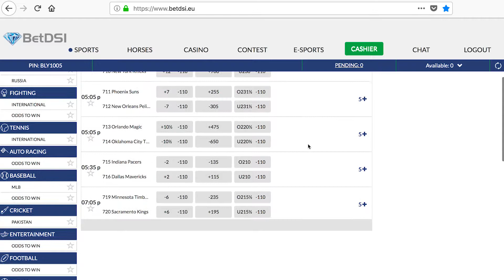Warriors Expected To Top Rockets NBA Western Conference Finals Series Odds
It seems to be a foregone conclusion that the Houston Rockets and the Golden State Warriors will face off in the Western Conference final. The Warriors are the defending champs and outside of a couple of dry spells, have looked every bit the team that should win again. Meanwhile, the Houston Rockets have emerged as their top contender in the west, even winning two of the three meetings between the teams. As a result, oddsmakers at BetDSI have posted an early look at the Western Conference Finals series odds.

Betting Odds from BetDSI.eu:                     Houston Rockets +150 Golden State Warriors -180

Where The Rockets Have The Edge
The key point to take away from the two of three meetings that The Rockets have won with the Warriors is that the Rockets weren’t intimidated by them. Houston might be the only team in the league that can match up with the offense of the defending NBA champions, averaging 117.3 points per game in the three contests.
Houston has two of the top offensive players in the league in James Harden and Chris Paul, and they have improved a lot defensively. If Houston has home-court advantage in this matchup, this will be anything but a walkover for Golden State.

Where The Warriors Have The Edge
The Warriors are, well, the Warriors. You get the feeling that they still have another gear. We all know what Golden State can do offensively, but too often this season, they have taken their foot off the gas defensively. That’s understandable given how weak the West is outside of Houston. They should sort out their issues once they get closer to the postseason.
While the Rockets have two of the game’s best offensive pieces, the Warriors have two MVP-caliber players. The Warriors also have the experience of going to three straight NBA Finals and winning two of them.

X-Factors
The Rockets’ X-Factors are Eric Gordon and Clint Capela, two very good under-the-radar players. Capela has improved by leaps and bounds as a starting NBA center, giving the Rockets their biggest advantage in the starting lineup as he is a rebounding rim protector.
For the Warriors, their X-Factor is their head coach, Steve Kerr. Mike D’Antoni is an offensive genius but far too often, he’s been outcoached in playoff series against elite opponents. Kerr knows exactly which buttons to press – at both ends of the floor – and that’s a keen edge.

Outlook & Pick
The Rockets have been the biggest threat to the Warriors’ throne so far in the Western Conference, with Harden playing at an MVP level and Chris Paul has slotted in seamlessly. However, both have had their issues in the postseason and slaying the giant is probably not in the cards for them. The main issue is that Houston – and D’Antoni’s teams in general – are built for strong regular season showings. In the playoffs, when the game slows down and defense is emphasized, his teams come up short. The same will most likely happen to this year’s Rockets.
They’ve done well in the regular season but they’re not good enough to beat a Warriors team with four All-Stars in four out of seven games. The Warriors are the better bet for the Western Conference Finals series odds.  Our Pick and prediction is for  Golden State in six games

Click over now to BetDSI.eu to check out all the NBA & NCAA Basketball  odds on the board along with a slew of fun and exciting prop bets on your favorite players & teams, and take advantage of getting 3 times your money if you open an account today, with a 200% deposit bonus and a $25 free bet.   Join the NBA action with a few fun wagers,  because it's only a game, until you bet it!
WIN-WIN OFFER:
GET A 100% deposit bonus – just for opening an account at BetDSI.eu

for your 100% bonus on your first deposit plus a $25 free bet, just to try the site!